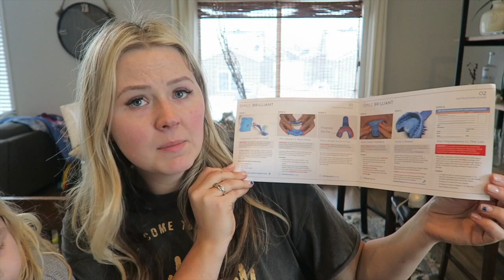WEEKEND DAY IN THE LIFE | DITL OF A MOM 2020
Hi guys! Getting ready for our vacation with the kids and getting things in order!

•POPULAR PRODUCTS•
My favorite diaper backpacks:
Miss Fong:

Amazon Store: